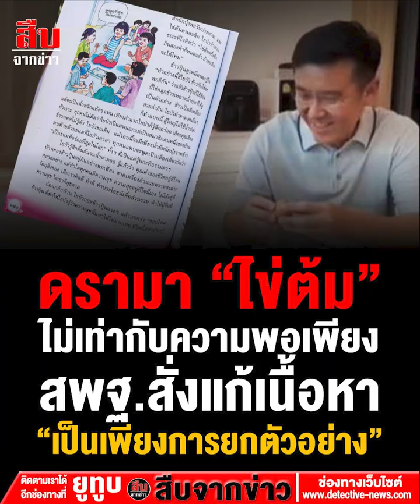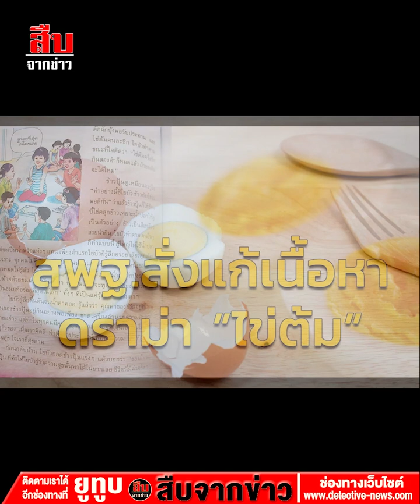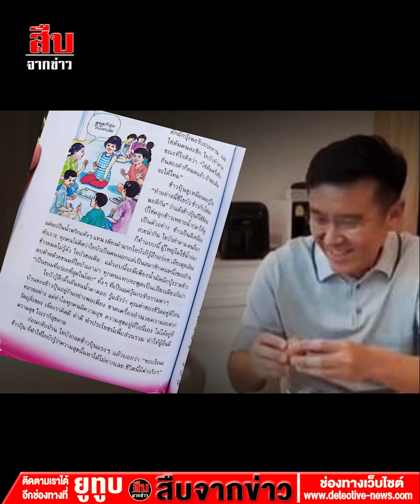ดรามา "ไข่ต้ม" ไม่เท่ากับความพอเพียง สพฐ.สั่งแก้เนื้อหา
"ไข่ต้ม" กับ ด.ญ.ใยบัว จากตำราเรียนสู่ปมดรามาในชีวิตจริงและโลกออนไลน์ ฟังหลากมุมมองสะท้อนโภชนาการ และความพอเพียง ล่าสุด สพฐ.สั่งให้แก้เนื้อหาบนหนังสือ โดยเติมคำว่า "เป็นเพียงการยกตัวอย่าง"

ประเด็นดรามาเดือดบนโลกออนไลน์ที่เกิดขึ้นตั้งแต่ปลายสัปดาห์กับกระแส กับ ด.ญ.ใยบัว "กินข้าวไข่ต้มครึ่งซีก เหยาะน้ำปลา" และ "ข้าวเปล่าคลุกน้ำผัดผักบุ้ง" ในแบบเรียนพาทีชั้น ป.5 ที่สร้างเสียงวิพากษ์วิจารณ์วงกว้าง และยังคงติดเทรนด์ทวิตเตอร์อันดับหนึ่งกับแฮชแท็ก "ไข่ต้ม"

เมื่อวันที่ 24 เม.ย.2566 นางเกศทิพย์ ศุภวานิช รองเลขาธิการคณะกรรมการการศึกษาขั้นพื้นฐาน (สพฐ.) กระทรวงศึกษาธิการ กล่าวว่า เสียงวิพากษ์วิจารณ์เนื้อหาในตำราเรียนภาษาพาที ป.5 เตรียมให้คณะกรรมการสำนักวิชาการหารือกับผู้เขียน แก้ไขเพิ่มเติมเนื้อหา เพื่อการสื่อสารทำความเข้าใจให้ชัดเจนเรื่องโภชนาการอาหารใหม่ ในประเด็นที่ถูกวิจารณ์ว่า ให้เด็กกินข้าวไข่ต้มครึ่งซีกคลุกน้ำปลา เป็นอาหารที่ไม่ครบ 5 หมู่โดยจะมีการเติมข้อความย้ำว่า

โภชนาการไม่ครบ-แนะแก้แบบเรียน

สอดคล้องกับความเห็นของนายสง่า ดามาพงษ์ ผู้เชี่ยวชาญด้านโภชนาการ ให้สัมภาษณ์ไทยพีบีเอสออนไลน์ ว่า ในฐานะนักโภชนาการ มองว่าการยกตัวอย่างไข่ต้มครึ่งซึก เหยาะน้ำปลา และราดด้วยน้ำผัดบุ้ง เป็นการยกตัวอย่างในแบบเรียนชั้น ป.5 ซึ่งกระทรวงศึกษาธิการ (ศธ.) นำภาษามาผูกกับทักษะชีวิต และมายกตัวอย่างดังกล่าว แต่กลับทำให้ขัดกับความรู้สึกทางวิชาการ และอาจจะไม่ตอบโจทย์สำหรับเด็ก ป.5 ว่าจะเข้าใจว่ากินเท่านี้ ชีวิตมีความสุขได้หรือไม่

ทางโภชนาการ ไข่ต้มครึ่งซึก เหยาะน้ำปลา และราดด้วยน้ำผัดบุ้ง จะไม่ได้รับสารอาหารครบ 5 หมู่แน่นอน จึงเสนอให้ศธ.แก้ไขหรือขยายความเนื้อหาที่สอนในตำราให้ชัดเจน เพื่อให้เด็กนักเรียนชั้น ป.5 ที่เรียนภาษาไทยจากตำราเล่มนี้เข้าใจ ไม่สับสน หรือนำไปทำตามในชีวิตจริง

นักโภชนาการ กล่าวอีกว่า นอกจากนี้ เสนอว่าหากกระทรวงศึกษาธิการจะทำเนื้อหาวิชาการ หรือตำราเรียนแบบนี้ ที่เกี่ยวกับวิชาการอื่น ควรมีนักวิชาการด้านอื่นๆ เช่น นักโภชนาการ นักจิตวิทยา ไม่ใช่แค่มีเพียงด้านการศึกษาเท่านั้นอย่างไรก็ตาม ในมุมของนักโภชนาการ มองว่ากระแสไข่ต้ม สะท้อนชัดว่าสังคม และผู้ปกครองตื่นตัว และโยงไปถึงการกินอาหารกลางวันในโรงเรียน

ไม่อยากให้นำเรื่องไข่ต้มไปโยงการเมืองก่อนการเลือกตั้ง และให้ ศธ.ฟังเสียงสังคม เพื่อไม่ให้ตำราเรียนสร้างความสับสนในชีวิตจริง

คนออนไลน์-การเมืองกับกระแสไข่ต้ม

ขณะที่โลกออนไลน์ ยังคงวิจารณ์ในประเด็นนี้กันอย่างต่อเนื่องในหลากหลายวงการ แม้จะเสียงแตกทั้งในเรื่องความพอเพียง และโภชนาการ ยกตัวอย่างคนดัง ไพรวัลย์ วรรณบุตร โพสต์เฟซบุ๊กว่า

ดิฉันเคยโตมาด้วยการกินไข่ต้ม 1 ลูกแบ่งกัน 3 คน ดิฉันจึงอยากบอกว่า การกินหลากหลายจำเป็นมากค่ะ และการขาดสารอาหารตั้งแต่เด็ก ไม่ใช่เรื่องโรแมนติกเลยจบ
ส่วนที่ถูกวิจารณ์มากคงหนีไม่พ้น นายชัยวุฒิ ธนาคมานุสรณ์ รองหัวหน้าพรรคพลังประชารัฐ ได้โพสต์คลิปขณะกินไข่ต้มกับลูกชาย โดยมีข้อความว่า

ไข่ต้ม ลูกชาย ชอบกิน อร่อย ดี มีประโยชน์

พร้อมกับติดแฮชแท็ก Saveไข่ต้ม ไข่ต้ม ไข่ต้มเป็นอาหารที่ไม่มีชนชั้น อยู่อย่างพอเพียง ซึ่งทำให้เกิดกระแสตีกลับ

ทั้งนี้ยังเกิดกระแสในโลกออนไลน์ในหลายวงการที่ออกมาพูดถึงไข่ต้มในแง่มุมต่างๆ

สำหรับข้อมูลทางโภชนาการ ไข่ต้ม 1 ฟอง ให้พลังงาน 80 กิโลแคลอรี่ ไข่ลวก 1 ฟอง ให้พลังงาน 80 กิโลแคลอรี่ ไข่ดาว 1 ฟอง ให้พลังงาน 165 กิโลแคลอรี่ ไข่เจียว 1 ฟอง ให้พลังงาน 250 กิโลแคลอรี่